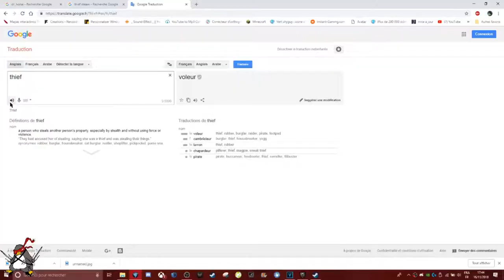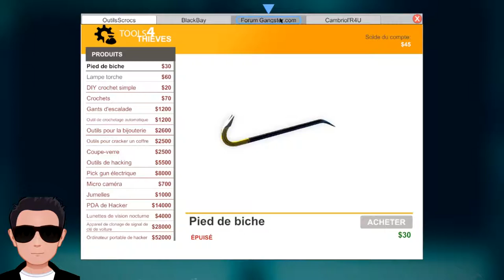let's play thief #1